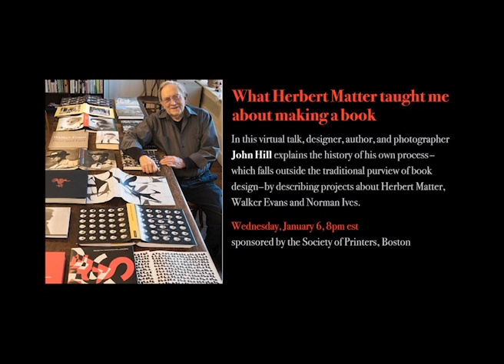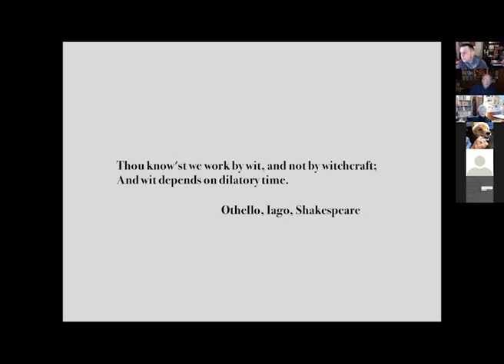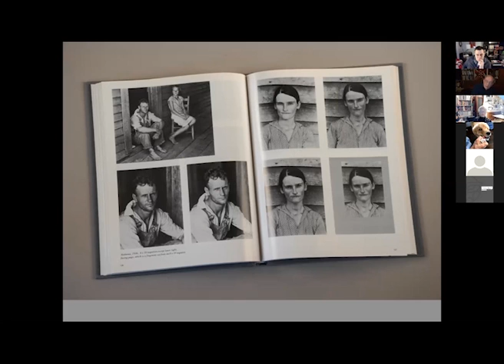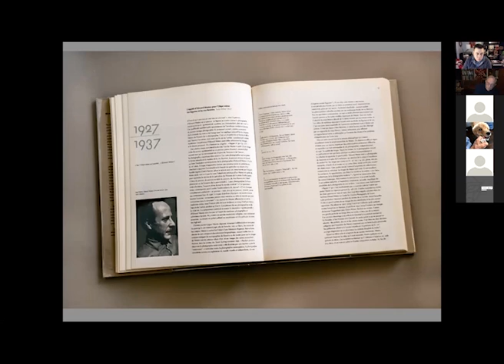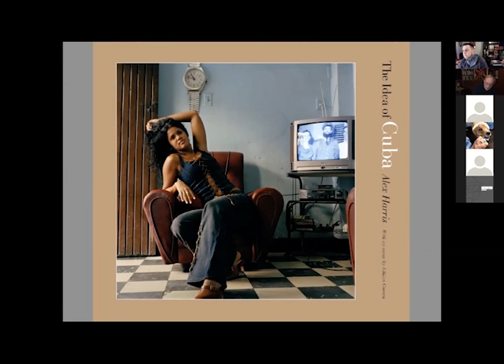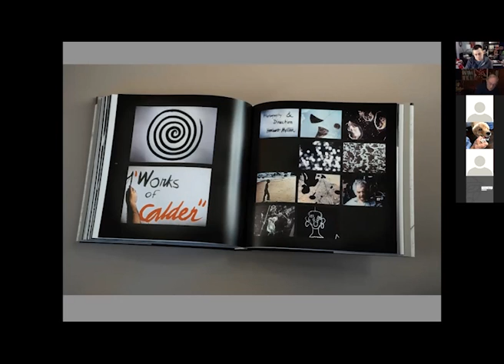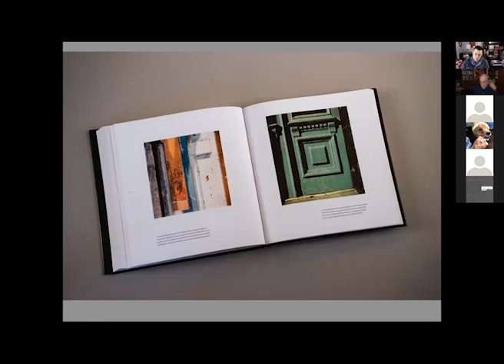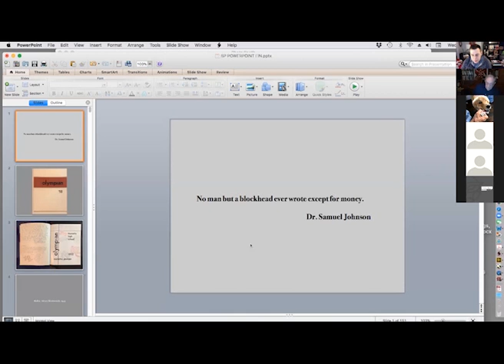What Herbert Matter Taught Me About Making a Book / A virtual talk by John T. Hill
For designer, author, and photographer John T. Hill, watching his teacher Herbert Matter’s 25-year gestation of his monumental Alberto Giacometti book planted the notion that time and money need not be limitations for an artist devoted to a goal.

This talk will explain the history of Hill's own process—which falls outside the traditional purview of book design—by describing projects about Herbert Matter, Walker Evans and Norman Ives.